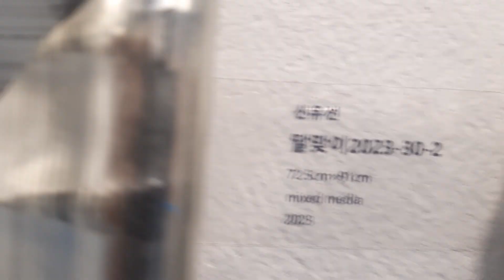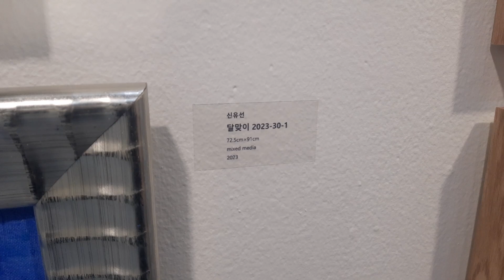2023.5.25(목)신유선,화가,삼성동,코엑스전시회,서울예고,이화여대서양화과졸,음악(성악)미술(서양화)귀재! 하나님 은총 받은분~훌륭~합니다. 대단히 자랑~스럽습니다.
서울예고 졸, 이화여대 서양화과 졸,
서울 삼성동 코엑스 전시장 B홀 부스 G20 작품 전시중~
영적 체험을 많이 했습니다. 아주 훌륭합니다. 하나님께서 크게 축복해 주시옵소서.